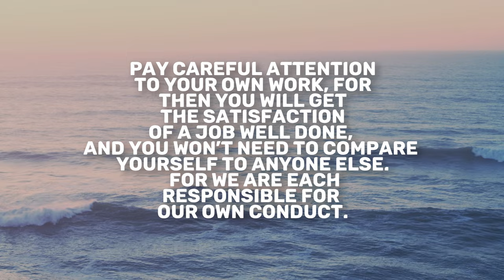Ezekeil 8-9 | Daily in the Word | Pastor Neil Spencer